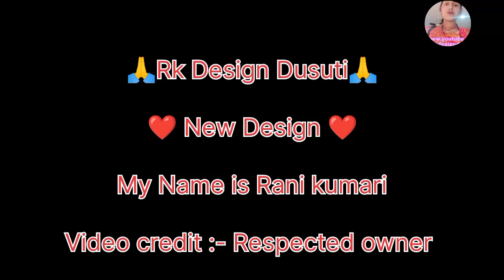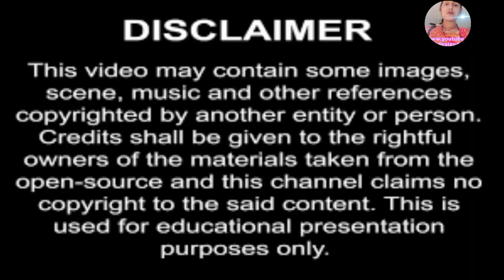How To Make Beautiful Designing Dil💗From Ice Cream Sticks|| आइसक्रीम की चम्मच से बनाएँ खूबसूरत दिल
Today we show you that How To Make Dil Shape Photo Farme
require  material
1 Dil shape sheet of tharmacol
2 Glitter dust
3 wooden stick
4 Fevicoal
5 Dacoration  items
Thanks Again
thermo cool designing,
 how to draw perfect love,
 love desig ,
marriage car decorations,
wedding car decorations,
 drawing for kids,
 art n drawing,
 How to make,
 thermocol design for beginners,
 art,
 thermocol design,
 thermocol house,
how to make thermocol house project,
 thermocol,
 India,
 china,
 new launched
Thermocol guitar
How to make thermocol love
Drawing
Art
How to make
Thermocol love
Ataul art academy
Art academy
Ataul
Thermocol
How to make love from thermocl
Thermocol design
nrc
caa
Drawing video for kids
Drawing for beginners
Art and drawing videos
Thermocol art
School project
Thermocol project
3d art
how to make thermocol deaign step by step
part3
how to carve peacock on thermocol
thermocol art
thermocol craft
DIY
thermocol carving
peacock carving on thermocol
peacock craft
peacock wall hanging
glitter
glitter art
glitter craft
peacock home decor
thermocol decoration idea
thermocol craft idea
thermocol peacock design
thermocol peacock making
thermocol peacock craft
thermocol peacock

आइसक्रीम चम्मच से निर्मित सुंदर दिल
आइसक्रीम चम्मच से बनाएँ खूबसूरत दिल
चाट की चम्मच से दीवार सजाने का डिजाइन
प्लास्टिक चम्मच से क्राफ्ट बनाइये
प्लास्टिक चम्मच से सजाइये आइना
लकड़ी की ओर मुड़ते खराद
डेकोरेशन करे प्लास्टिक चम्मच से
कम कीमत की लकड़ी मशीन
कील बनाने का उद्योग कैसे शुरू करें
how to make wood skating board
लोहे की कील बनाने की मशीन
बाजार जैसी व्हेज चाऊमीन बनाने की सीक्रेट रेसिपी
how to make skating board with wood
लकड़ी के फर्नीचर मशीन
wall design make from ice cream sticks
how to make
how to
how to make ice cream stick flowers pot
ice cream stick craft
pen holder from ice cream sticks
how to make pen stand with icecream sticks
ice cream sticks crafts ideas
ice cream sticks
ice cream sticks boat
ice cream stick guldasta
how to make popsicle stick jula
ice cream stick pen holder
ice cream stick pen mobile holder
ice cream stick
wooden ice cream stick craft
heart shape with ice cream sticks
ice cream stick pot
आइसक्रीम चम्मच दीवार सजाने का डिजाइन
हाथ से बना हुआ पेंटिंग
दिल